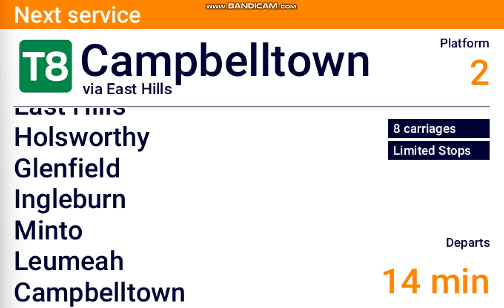DVA #357: Erskineville - Campbelltown via East Hills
Hope you enjoy my Sydney Trains DVA video of Erskineville - Campbelltown via East Hills